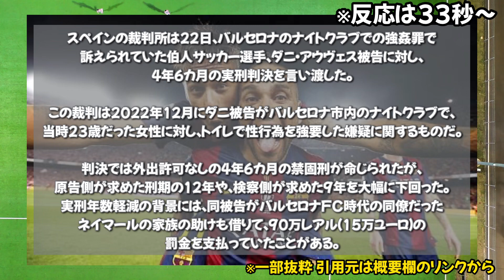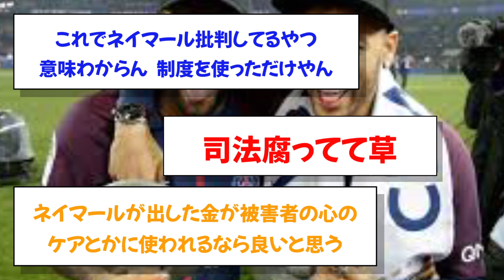【これぞブラジル】とある方法でダニアウベスの懲役年数をネイマールが減らした模様www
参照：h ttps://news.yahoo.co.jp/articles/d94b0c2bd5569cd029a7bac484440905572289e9